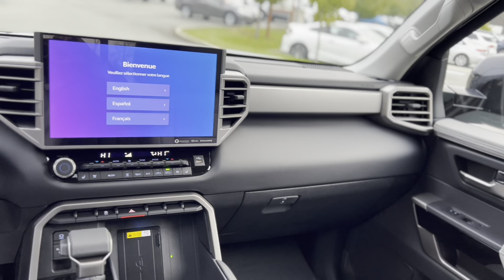2023 TOYOTA TUNDRA LIMITED - VISUAL WALK-AROUND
🚨Reviewing the 2023 Toyota Tundra SR Package🔥

The toughest, most capable and advanced full-size truck Toyota has ever made is here and it is the ALL-NEW 2023 Toyota Tundra!!!

The new Toyota Tundra has been redesigned to offer improved performance with its powerful V6 twin turbocharged engine with an optional upcoming i-FORCE MAX hybrid engine available spring 2023.

The Tundra excites with an increased towing & payload capacity, a chiseled exterior, and all the latest tech you need to get you where you need to go in comfort and style!

2023 TOYOTA TUNDRA LIMITED - VISUAL WALK-AROUND

0:00 - Grill
0:06 - Passenger's Side
0:12 - Tailgate
0:22 - Leather Seats
0:31 - Dash